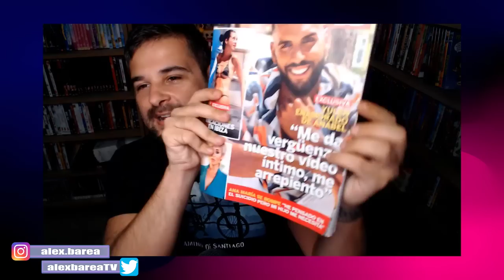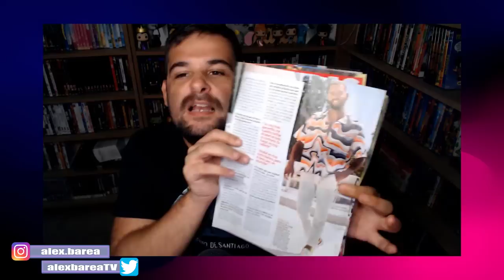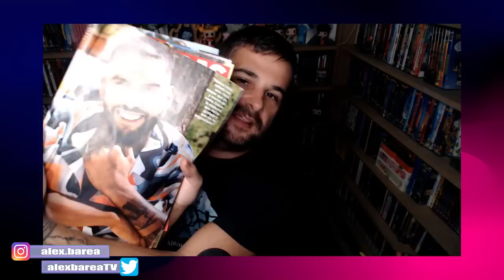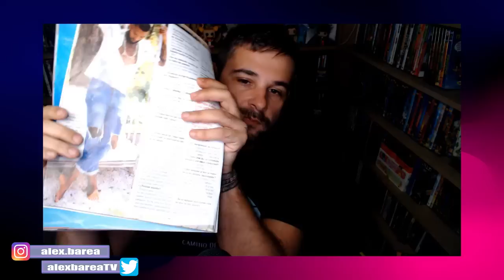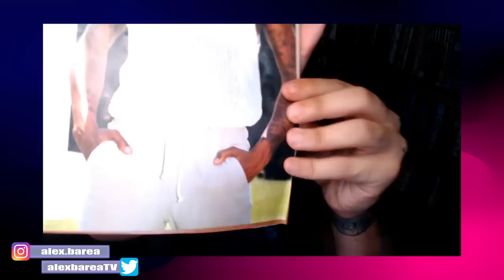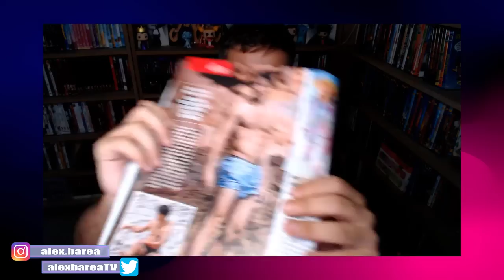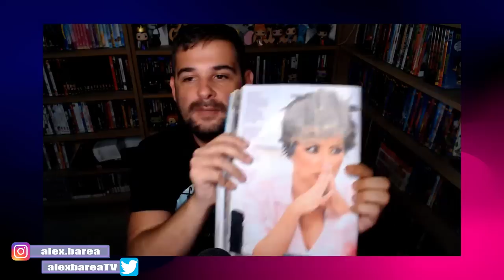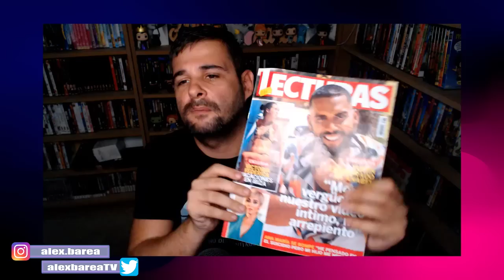Julen la lía en su exclusiva en LECTURAS estando ANABEL en SUPERVIVIENTES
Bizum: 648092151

Búscame en Nintendo Switch:  SW-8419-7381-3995